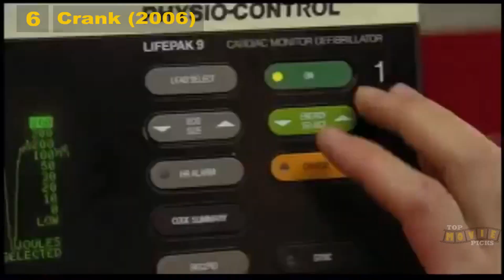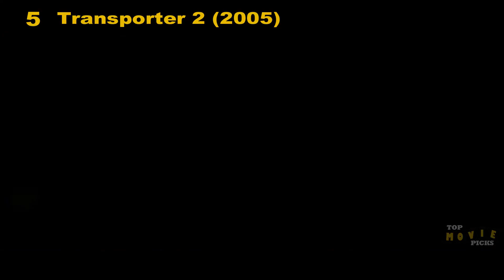Top 10 Jason Statham Movies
Top 10 Greatest Jason Statham Performances and Roles

Well-known as the antihero, Jason Statham is famous for portraying tough, and machiavellian characters in action-thriller movies. Interestingly, Statham has performed his own stunts throughout his film career.

During his youth, he practiced kung fu, karate and kickboxing. He was also an avid footballer and diver, and competed in the 1990 Commonwealth Games. Thereafter, he modeled for brands, such as Tommy Hilfiger, French Connection, and Levis. Looking at his background, Guy Ritchie cast him in his crime films, such as 'Lock, Stock and Two Smoking Barrels' (1998) and 'Snatch' (2000).

The success of these films got him the role of Frank Martin in ‘The Transporter’ trilogy (2002–08). Thereafter, he starred in a number of heist and thriller films, such as 'The Italian Job' (2003), 'Crank' (2006), 'War' (2007), 'The Bank Job' (2008), 'The Mechanic' (2011), 'Spy' (2015), and 'Mechanic: Resurrection' (2016).

His subsequent action films, including 'The Expendables' (2010–14) and 'the Fast and the Furious' franchise brought him further success.
His career as an actor and producer has been criticized by critics for lacking depth and variety, and praised by the media for leading the 2000s and 2010s action movie resurgences. Here is Jason Statham's top ten films for his die-hard fans!

1. Snatch (2000)
2. Lock, Stock and Two Smoking Barrels (1998)
3. Revolver (2005)
4. The Transporter (2002)
5. Transporter 2 (2005)
6. Crank (2006)
7. Crank: High Voltage (2009)
8. War (2007)
9. Death Race (2008)
10. The Expendables (2010)

Los 10 mejores espectáculos y roles de Jason Statham
Top 10 des plus grandes performances et rôles de Jason Statham